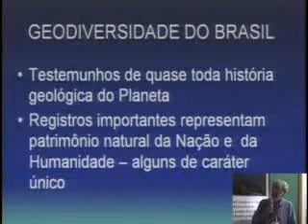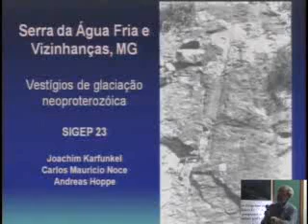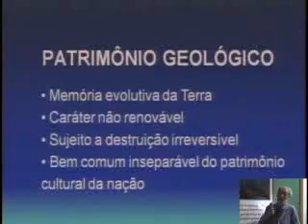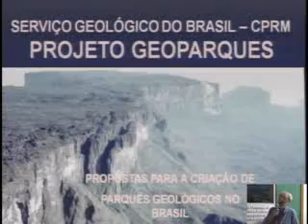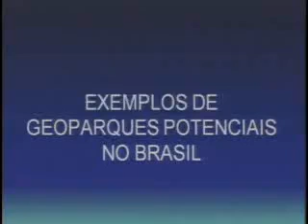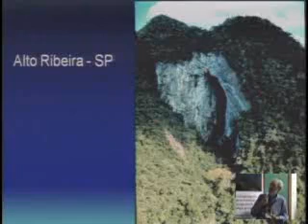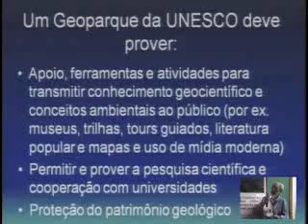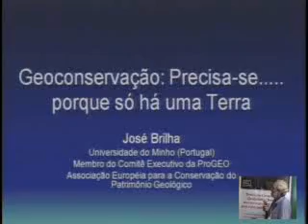4/21 - Carlos Schobbenhaus - Presidente da Sigep e responsavel pelo programa Geoparks da CPRM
4/21 Seminario Geopark Quadrilatero Ferrifero
Painel 1 - Modelos de Geoconservação
Carlos Schobbenhaus
Presidente da Sigep e responsavel pelo programa Geoparks da CPRM